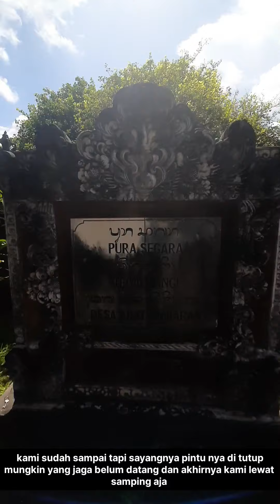Pantai Tegal wangi, pantai Tersembunyi di Bali ( wisata Bali ) pantai terbaik melihat sunset di bali